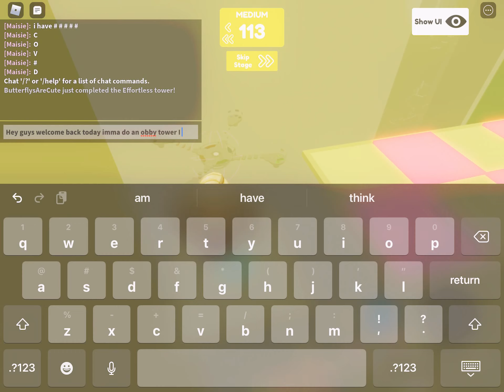Obby tower is fun